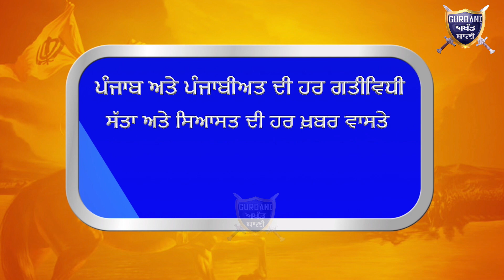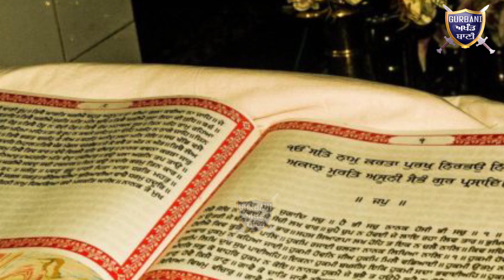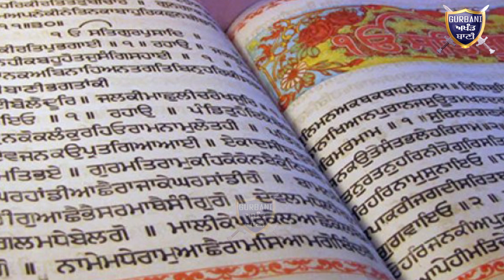SIT ਮੈਂਬਰ DIG ਰਣਧੀਰ ਸਿੰਘ ਖੱਟੜਾ ਨੇ ਦੇਖੋ ਬੇਅਦਬੀ ਮਾਮਲੇ ਚ ਕਿ ਕੀਤੇ ਖੁਲਾਸੇ | Gurbani Akhand Bani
Must Watch Disrespect Issue SIT Member DIG Ranveer Singh Khatda Explaining About The Case .